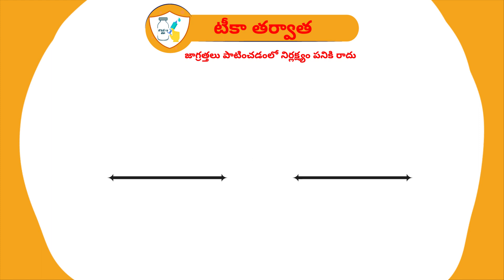కోవిడ్-19 ని నిరోధించే పద్ధతులు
కోవిడ్-19 వంటి ప్రమాదకరమైన వైరస్‌లను నివారించడమే ఈ వ్యాధి నుండి మనకు అత్యంత సులభమైన మరియు ప్రభావవంతమైన రక్షణ.